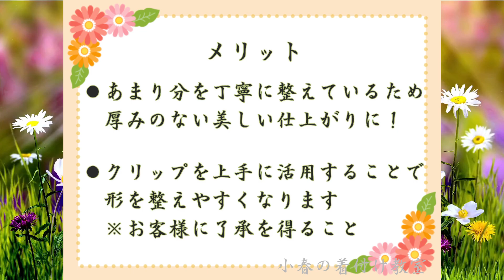【着付け師】後見結び●着付け師小春がこだわる美しい帯結びへのこだわりと帯への配慮、後見結びの流れをお伝え致します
今回は後見結び(こうけん・むすび)をご紹介致します。2012年に発表している販売用テキストを、ザックリとした流れですがスライドショーにまとめました。
舞踊ではわが上になるように帯を胴に巻きますが、この動画では通常の帯の巻き方で進めています。お客様の目的に合せましてご対応くださいませ。

バランスの難しい後見結びですので、出来れば避けたい帯結びかと思います。しかしご依頼は突然やってきたりしますね(^-^;
ふくら雀と同じく後見結びも基本となりますので、着付け師初心さんは練習をしておくべき帯結びと思います。ベテラン着付師さんになってしまいますと、「今さら聞けない(汗)」帯結びとなってしまいますから･･･。

出来上がりの後見結びを見ますと、それ程難しそうな帯結びでも無い、と感じると思います。確かに流れは至ってシンプルです
。そういう意味では簡単な帯結びとなるでしょう。
しかし実際に結んでみますとふくら雀同様とても奥が深く、知れば知るほどその難しさを痛感致します。
上を整えれば下がズレ出したり、左を整えれば右がズレたり既に整えているところが崩れ出したりと、誰かに支えて頂いた状態で帯結びを進めたくなる心境、はいお察し致します。
助手の着付師さんにお手伝い願いたい！心境になることでしょう。

ご紹介の方法では、着付け用クリップを使用し手が足りない部分を補っていますので比較的スムーズに進められます。
着付けクリップの使用には注意が必要です。帯地を傷めないようクッション用ゴムがクリップの金具よりも厚みのあるベストな着付けクリップのご使用を前提に、なおかつご使用の前にはお客様に着付けクリップを使用して形作らせて頂く旨をお伝えしてから帯結びに入られますようよろしくお願いいたします。
お客様の大切な帯ですから、お断りなく帯の表地に着付けクリップを使用することは常識に欠ける行為です。ご注意くださいませね。
お伝えしましたらお客様は快くご了承くださいます(*^^*)

帯結びの流れは至って簡単ですが、形作る際に重力にて下がる帯地の重さの感覚を覚えなおくことが大切となります。左右対称の帯結びではないため、左右で下がり方(重さ)が異なります。ここを理解しておきますと上手に帯を操ることが出来ます。上手に帯地を操ることが出来るようになりましたら、後はバランスです。
帯の厚みや織り、柄の配置など配慮すべき点は色々とありますので、いつも同じ帯での練習ではなく、扱いにくい帯なども積極的に練習されますと、出張着付けの現場で冷や汗をかくことが無くなります。

▼着付け師用品(着付けへら・着付け師エプロンなど)

▼着付師さん向けテキストは小春堂にてご紹介しております

着付師さん向けテキストには、着付師の基本的となる腰紐や胸紐の掛け方をはじめ、着付け師小春としての私がこだわっている部分をタップリと詰め込んでいます。
長年着付けをされていますと腱鞘炎に悩む着付師さんが多くいらっしゃいますが、そうならない着付け帯結びの流れをまとめています。
腱鞘炎で着付け師をリタイアなんて悲しすぎます。身体が動く限り着付師として長く活躍できます。過去に腱鞘炎で悩んだ私だからこそキッパリと言い切れます(*^^*)

おことわり
動画でのお伝えには限りがございますので、ご不明なことにつきましてはご自身での練習、または私が開催しております着付師さん向けの実践講座(個人レッスン・グループレッスン)のご受講にて解決されてくださいませ。

着付け技術を習得しました後にはお客様より着付け料金を頂戴しましての仕事となります。
着付師としてのプロの技術全てを無料で習得することは不可能でありますことをご理解くださいませ。
着付け師はプロとしてお着付け現場でどのようなことが起ころうとも臨機応変に対応すべく、マル秘テクニックをフルに活用しております。その積み重ねにより現在がございます。

出来得る限り動画でご紹介して参りますので、その範囲内にて着付け師初心者さんのお役に立てましたら幸いです。

実践講座ご希望の方へ
個人レッスンやグループレッスンはご希望の場所へ伺って開催しております。美容師さん、お着付け仲間などご希望、ご要望に合わせましての内容にて開催しておりますので、ご不明なことなどございましたらお気軽にお問い合わせくださいませね。

▼着付け師養成＆お悩み解決サロンお申込み